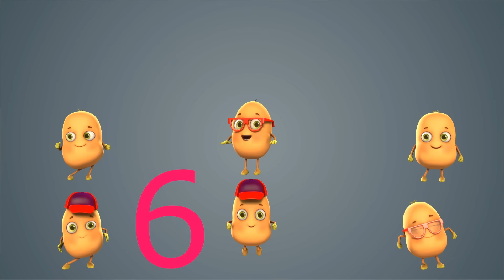Train Choo Choo Song | Old Macdonald Animal Song | Nursery Rhymes & Kids songs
train choo choo song
train choo choo song lalafun
train choo choo sound
train choo choo song newborn baby songs & nursery rhymes
train choo choo song newborn baby
train choo choo song colorful train blue nursery rhymes
train choo choo song blue nursery rhymes
old macdonald song
old macdonald had a farm train
old macdonald
old macdonald had a farm cocomelon
old macdonald had a farm cow